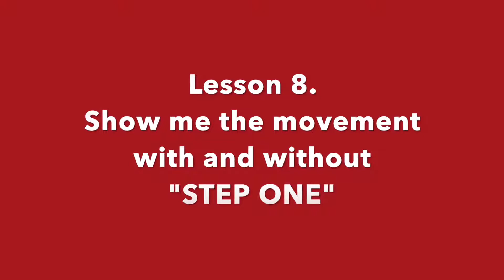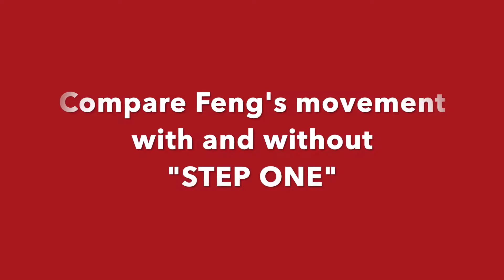Course 1. Leçon 8. Montrez-moi le mouvement avec et sans l'"ETAPE UN"